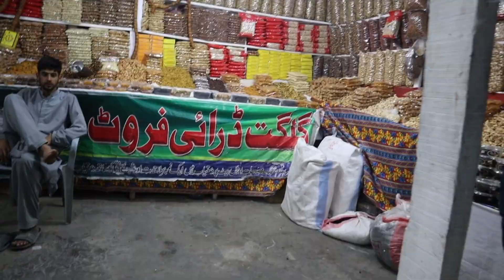Islamabad to Naran New Updates, Complete guide | Naran, Kaghan latest updates | Naran tour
Naran is situated in the Mansehra District of Khyber Pakhtoon Khwa province of Pakistan. It is a medium-sized town of upper Kaghan Valley which is also known as the land of fairies. It is situated at an altitude of 2409 meters. The town is 119 km away from District Mansehra. A trip to Naran and Kaghan valley always provides unforgettable moments of adventure and happiness. Beautiful  River Kunhar adds to the beauty and charm of the valley. Naran is also known as the gateway to Northern Areas of Pakistan.